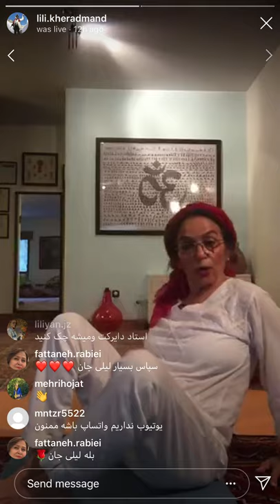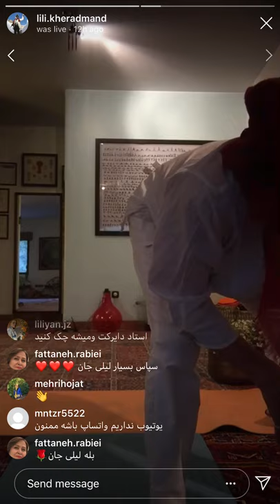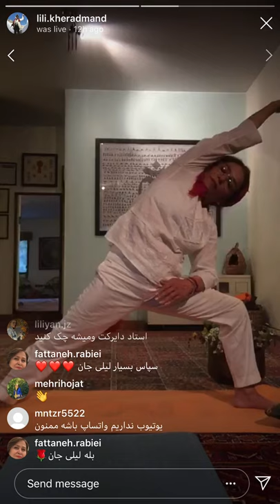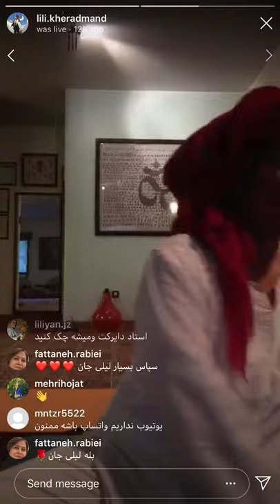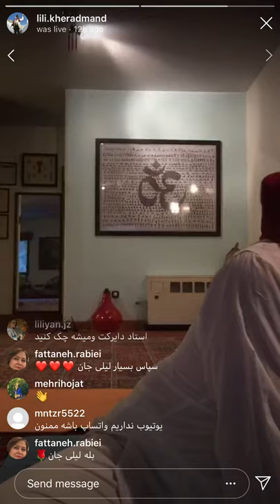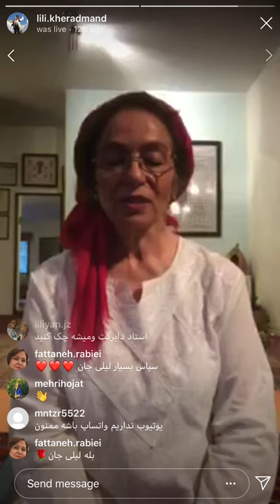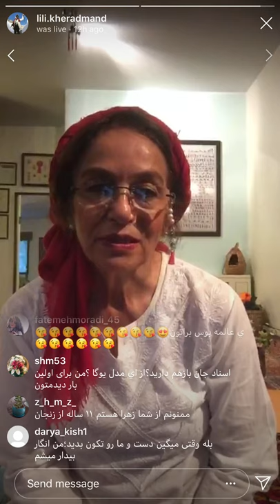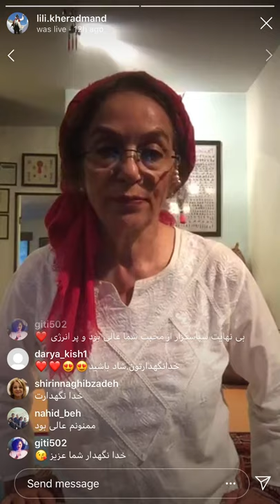Yoga & Meditation with Master Lili Kheradmand - June 30